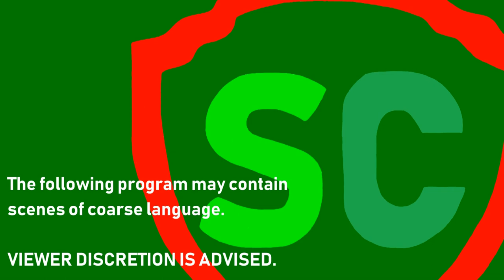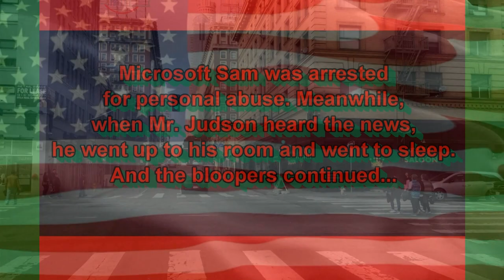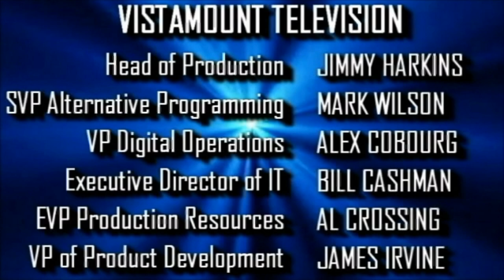[#1369] CBS Television Studios Logo Bloopers Episode 27: The Black Friday Sale (2018 Rebroadcast)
DESCRIPTION: It is Black Friday and Sam and his gang are wearing black for that day. Trying to get the CBS Television Studios logo right, they go through a milestone of retailer and car logos.

BLOOPERS INCLUDED:
- Walmart
- Brookstone
- Ford
- Best Buy
- Honda
- Canadian Footwear
- Sears Canada
- CBS Television Studios (2015)

Happy Black Friday, everybody! And have a fun time shopping, especially with your friends and family!

Original Publish Date: November 24th, 2017
Publish Date: November 23rd, 2018